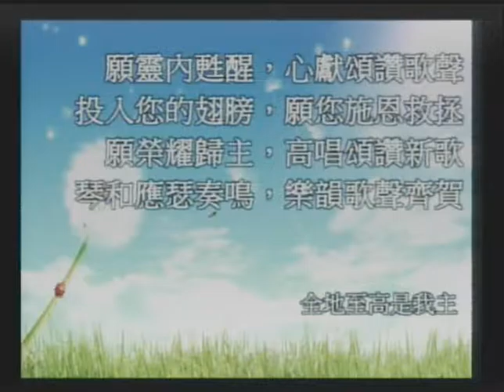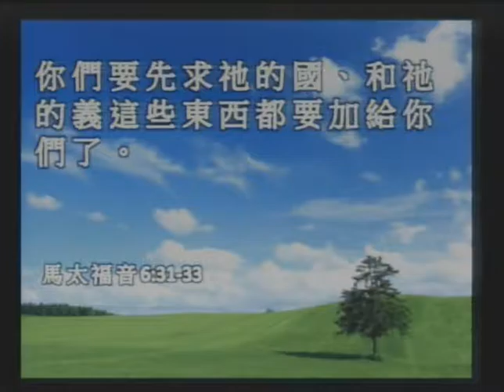MBCLA Cantonese chanters 2016-12-18 「全地至高是我主」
敬拜隊: 「全地至高是我主」「先求祂的國和義」「Emmanuel」「以何獻主」「誰是主角」「願你平安」」